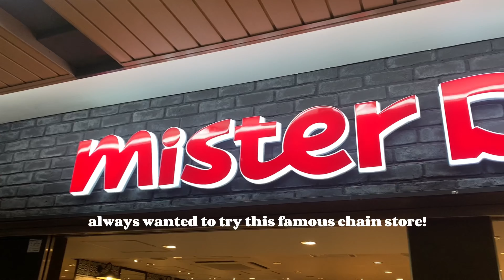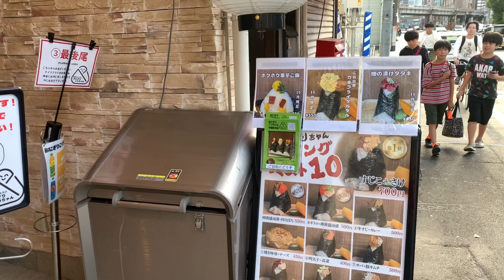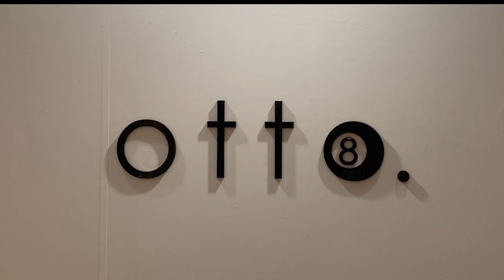things to do in osaka: minoh park, cafe hopping, and shopping in americamura! 🛍️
don't forget to give some love to osaka when planning your trip!

0:00 - intro
0:50 - mister donut
2:15 - minoh park
5:20 - onigiri gorichan
6:52 - otto cafe
7:38 - shopping
8:32 - final thoughts